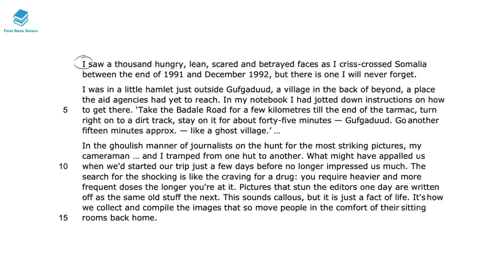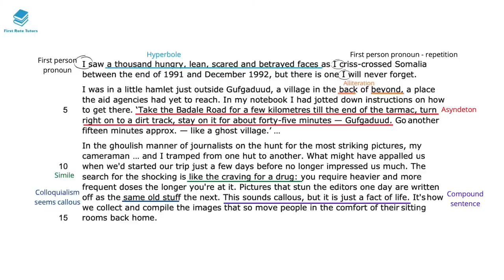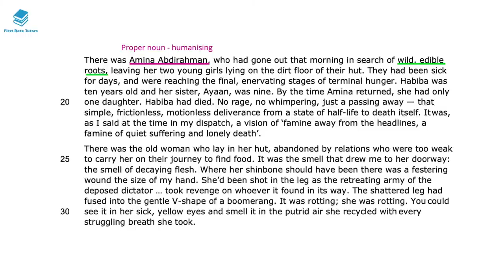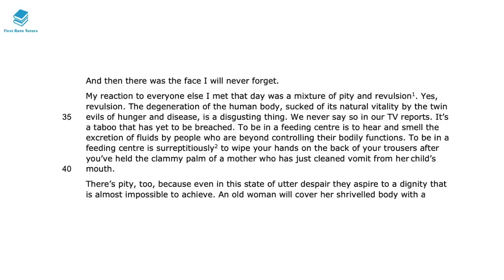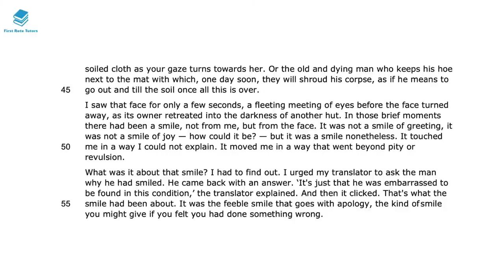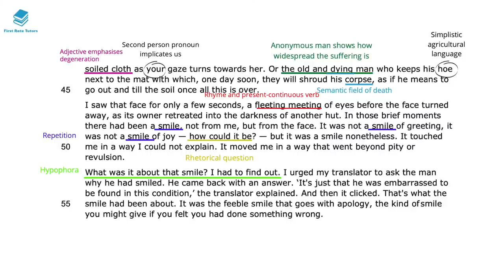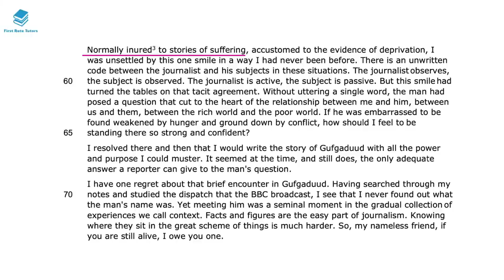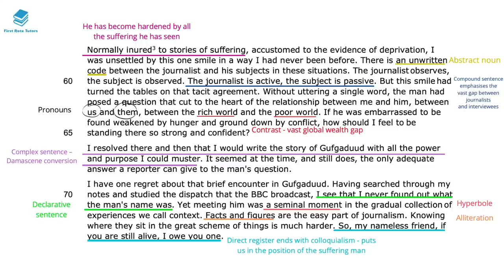'A Passage To Africa' by George Alagiah Analysis | Pearson Edexcel IGCSE English Revision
Studying A Passage To Africa' by George Alagiah? Check out our revision video which explains and analyses language techniques and context you should be aware of when studying this text!